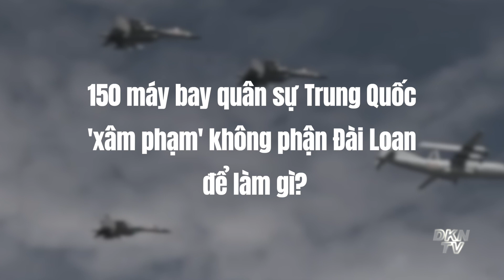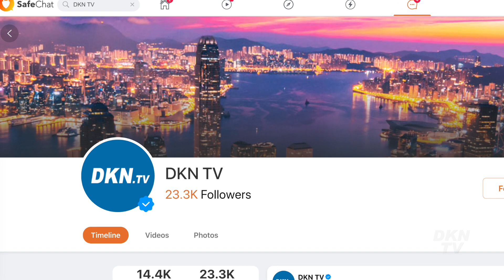150 máy bay quân sự Trung Quốc xâm phạm không phận Đài Loan để làm gì?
Phân tích bình luận:
150 máy bay quân sự TQ xâm phạm không phận Đài Loan để làm gì?

". Nhiều chuyên gia quân sự hoặc những người đam mê quân sự đã phân tích tính bất khả thi của các hoạt động đổ bộ của ĐCSTQ vào Đài Loan. Bởi vì toàn bộ hòn đảo thực sự thích hợp cho các hoạt động đổ bộ là rất nhỏ, chỉ có một số điểm, nếu Quân đội Đài Loan có thể bảo vệ những điểm đó, thì ĐCSTQ sẽ không thể đổ bộ lên đảo Đài Loan. Nói cách khác, chỉ cần Đài Loan kiên cường đến cùng, trừ khi ĐCSTQ sử dụng vũ khí hạt nhân, thì sẽ không bao giờ có thể giải quyết trận chiến một cách nhanh chóng..."